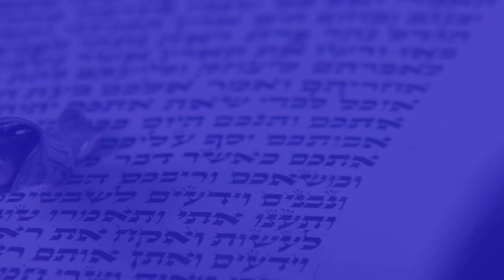Sobre la pobreza mundial que se avecina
Para aprender Hebreo con la mejor Academia de Israel a través de la internet con profesores en vivo de habla hispana clickea en este enlace